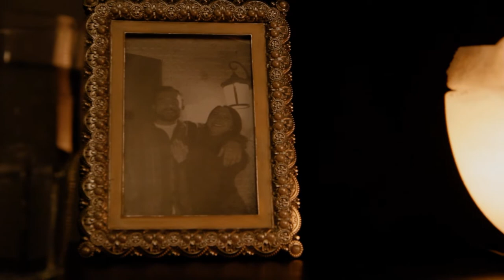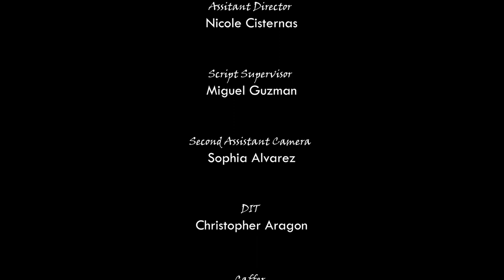Real Love - A Student Short Film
Real Love tells the story of a couple, Josh and Laura, where Josh’s love leaves him blind to the world around him and Laura is so out of love that everything around her looks disgusting leaving audiences to wonder: Where is the reality of their relationship?

Directed by: Melissa Lillian Love
Director of Photography: Michael Caspi
Screenplay by: Austin Salguero
Story by: Vinny Garcia
Executively Produced by: Vinny Garcia
Edited by: Christopher Aragon
Production Design by: Vicky Martinez